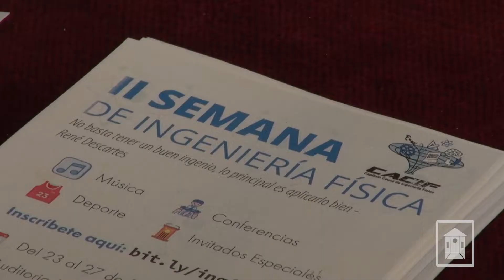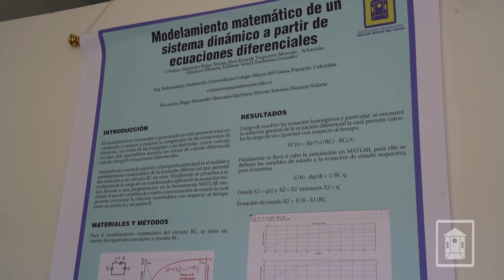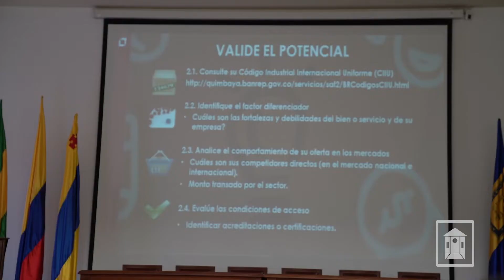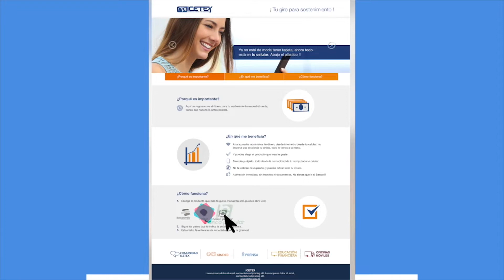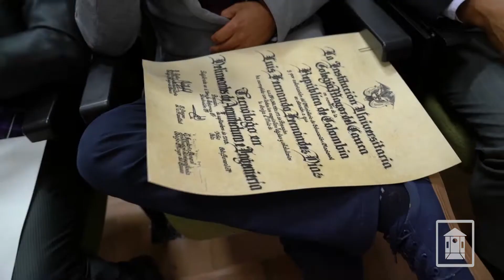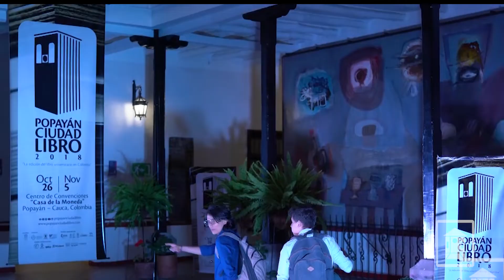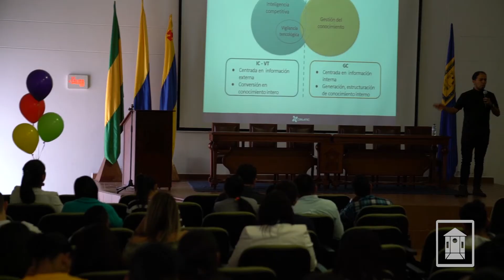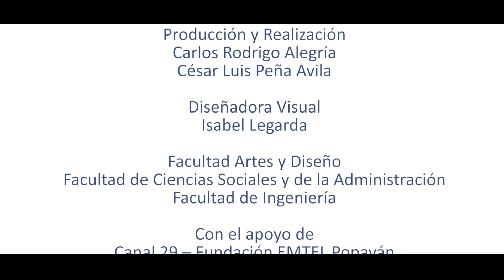CAMARÍN TV - Edición: 03 - 10 - 2019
Como todos los jueves nos encontramos de nuevo con la mejor información de nuestra Institución Universitaria.
- Estudiante de UNIMAYOR entre los mejores proyectos en el marco del Día de la Ciencia de la II Semana de Ingeniería Física.
- La Institución Universitaria participó en el Simulacro Nacional de Respuesta a Emergencias.
- En UNIMAYOR se realizó la Junta Directiva de la Asociación de Instituciones de Educación Superior, ASIES CAUCA.
- Balance de la cuarta versión de la ruta de emprendimiento ReCreaTIC.
- Agenda UNIMAYOR y mucho más...

Las emisiones cuentan con el apoyo del Canal 29 de la Fundación EMTEL de Popayán, y se realizan todos los jueves a las 7 p.m. Encuentra todos los capítulos en Facebook y YouTube.